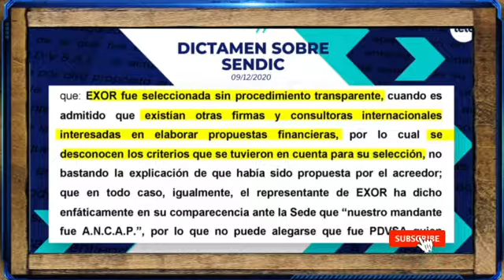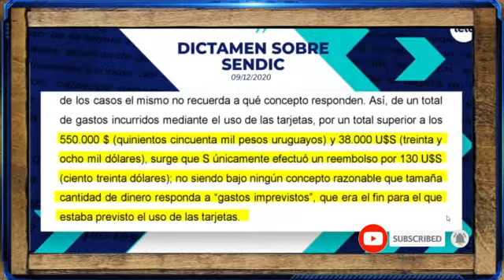Sendic "incumplió la reglamentación de uso de las tarjetas corporativas"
Esto consta en el dictamen del fiscal especializado de Crimen Organizado Luis Pacheco, que además indicó que durante el proceso de deuda de PDVSA incurrió en "actos arbitrarios que perjudicaron a Ancap".

Pese a esa pena, la causa se rige por el viejo Código del Proceso Penal, por lo que al haber sido originalmente procesado sin prisión, Raúl Sendic podrá cumplir su condena en libertad vigilada.